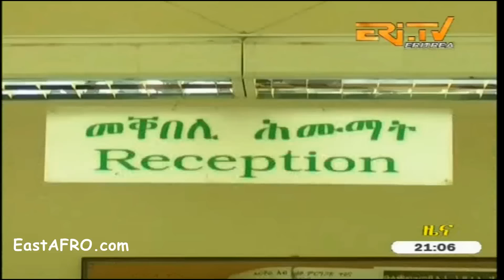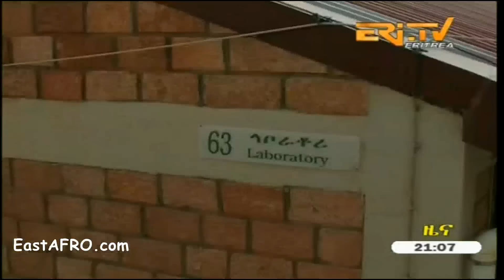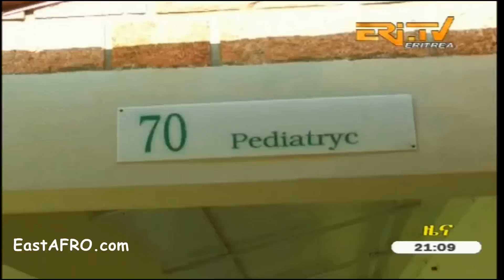Eritrea ERi-TV News (April 30, 2016)